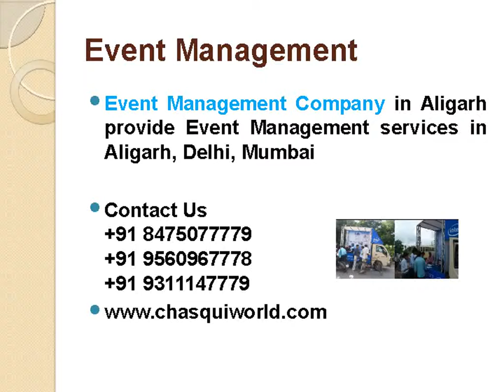Indoor Branding Solutions & Outdoor Branding Solutions in India - chasquiworld.com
Chasquiworld is far more than a full-service printing company. We are true craftsmen and merge the latest printing technologies with a passion for our work. We are a one-stop spot for all your printing needs and We offered Offset Printing House in Delhi NCR provides Corporate Branding Solutions in Delhi, Event Management Company in Aligarh, Event Management Company, Golf Cart Hire in Delhi. For Best Deal please visit Us